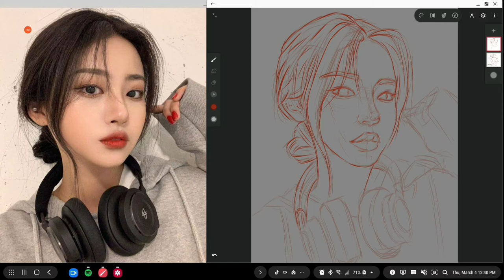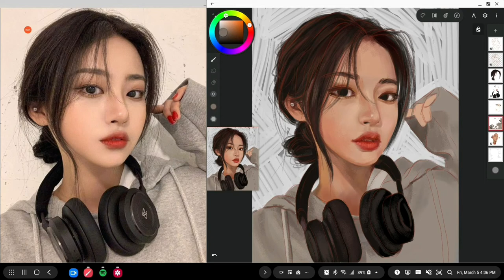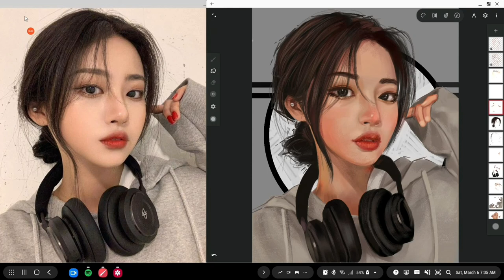Painting Cute girl in Infinite Painter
painting sso_ix portrait in Infinite Painter
A painting of Sanya Becker
portrait painting on Infinite Painter for android
Device: Galaxy note 8 + huion kamvas 13
app: Infinite Painter for Android

reference:pinterest